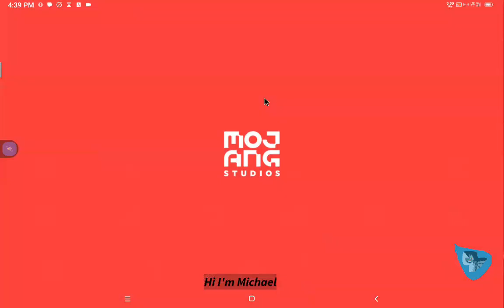Epi165 Hardcore Village Defense 6